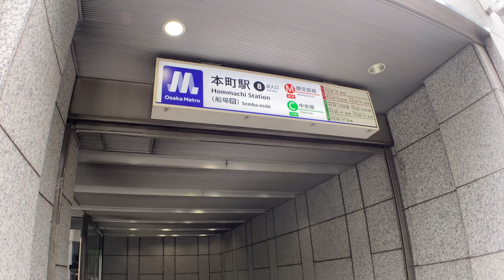【日本最強の一本道】大阪「御堂筋」をご案内！オフィス街・繁華街・高級店が立ち並ぶ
大阪のメイン通り、御堂筋をご案内！
阪神百貨店梅田本店前〜南海なんば駅までの約4キロを歩きます。

①梅田百貨店前
②梅田新道交差点
③中之島
④淀屋橋
⑤本町
⑥心斎橋
⑦なんば